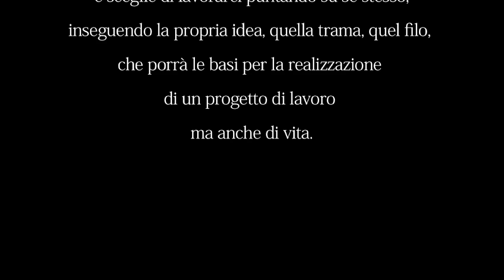SA MARCHESA - Raccontami la tua Impresa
"Raccontami la tua impresa"

Nel 2013 Festival Isola delle Storie di Gavoi in collaborazione con la Camera di Commercio di Nuoro ha pensato di promuovere e far conoscere la realtà produttiva locale in modo innovativo.

Raccontare il territorio con la voce di chi questo luogo lo abita, ci vive, e sceglie di lavorarci, inseguendo la propria idea.

Si sostiene la "visione" di un territorio, che nonostante le difficoltà non si arrende, mettendo in campo creatività e professionalità, identità e innovazione. E questa è anche l'impresa che porta avanti L'Isola delle Storie con la realizzazione del festival!

In questo video abbiamo la storia de SA MARCHESA di Giuseppe Cugusi. produzione e vendita formaggio pecorino